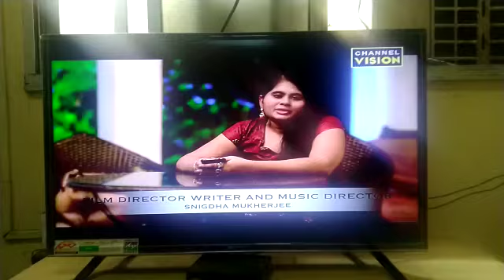HINDI FILM BABUJI AUR HUM SAB LIVE TV CHANNEL ,JIO TV ,MX PLAYER FILM BY DIRECTOR SNIGDHA MUKHERJEE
BABUJI AUR HUM SAB HINDI MOVIE
A FILM BY DIRECTOR WRITER SNIGDHA MUKHERJEE
PROMO LIVE TELECAST EVERYDAY IN CHANNEL VISION..JIO TV AND MX PLAYER
A FILM ON RESPECT OF PARENTS
A PRODUCTION OF UNIQUE MUSIC WORLD